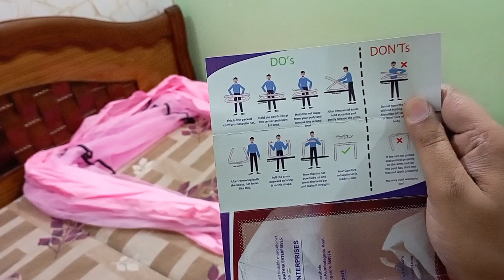Comfort mosquito net from amazon || गर्मियों में मच्छर से बचने का सबसे आसान तरीका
you will get 100% true review

thanking you